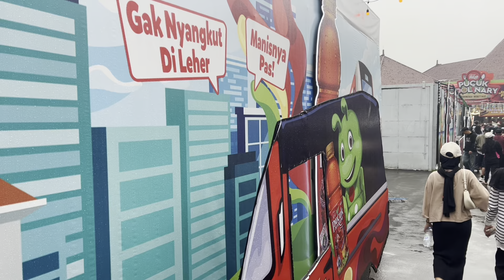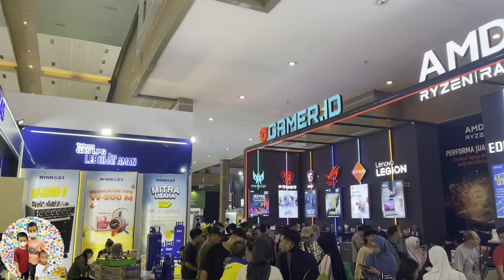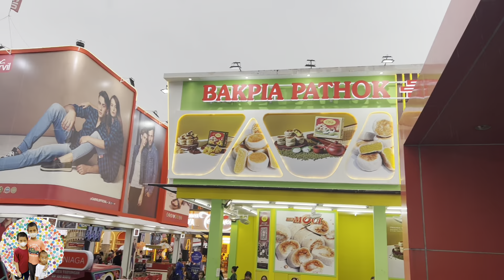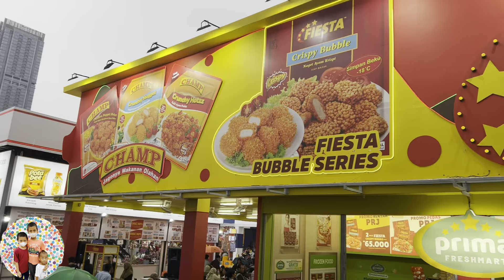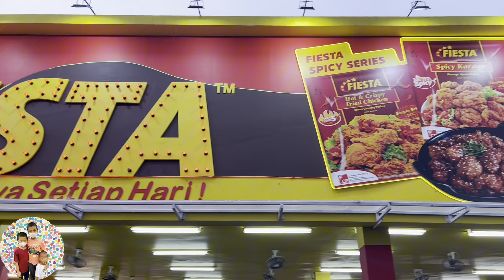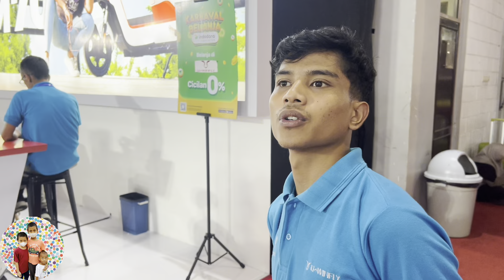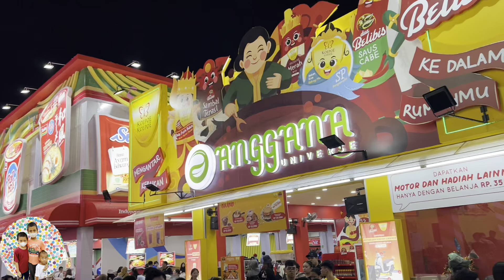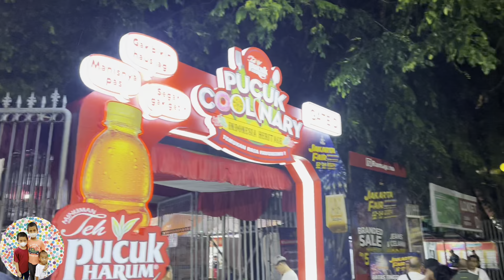Jalan-jalan yuk FRIENDS.. Ke PRJ beli odong-odong..!!!!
- 3R Family Vlog -
Kami keluarga yang beranggota 5 orang :

Papa : Rio
Mama : Neris
1st R : Rasheed
2nd R : Razan
3rd R : Rashya

Venue : Pekan Raya Jakarta (Jakarta Fair 2024)

Kita jalan-jalan lagi yuk FRIENDS..!! Kali ini kita akan ke Jakarta Fair 2024 di Kemayoran.

Banyak jajanan yang dijual di sini, apa aja kira-kira yang dibeli sama 3R??

Ayo kita tonton videonya yah, apakah benar 3R beli odong-odong untuk dibawa ke Rumah??

Dikomen juga yah FRIENDS untuk kritik & saran vlognya, dan difollow IG nya

Terima Kasih...